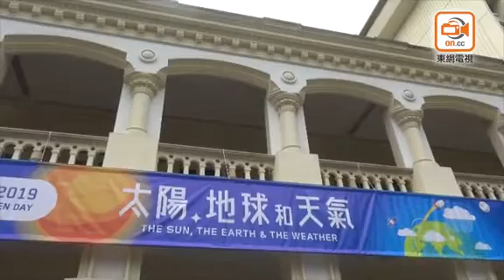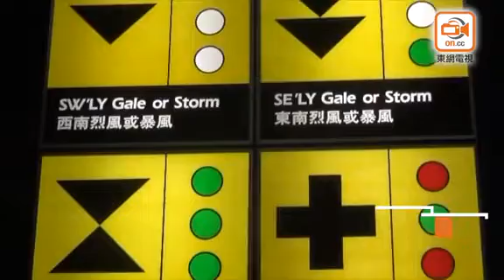天文台開放日200人排隊入場 岑智明站門口任集郵